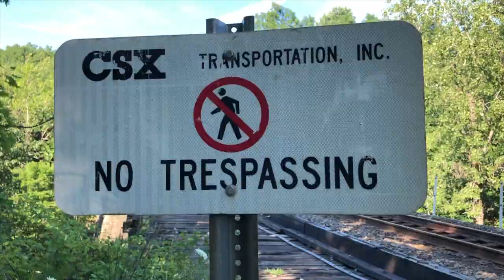TRAIN TRACKERS # 4 - BRIDGE CROSSINGS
On this episode of Train Trackers we hang out on railroad bridges so we can get a birds eye view of long CSX train.